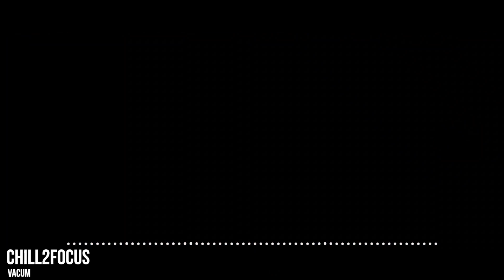MELODIC CHILLSTEP MUSIC TO HELP CONCENTRATION | Chill2Focus - Vacum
Future Garage, Chillstep, Ambient music, etc for work or study.